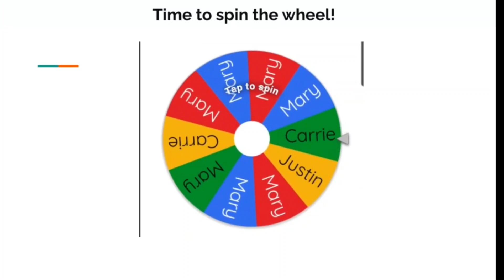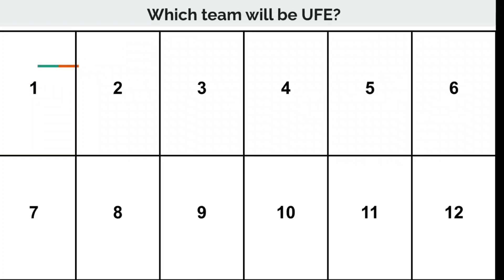Total Drama Viewer Voting S2E18